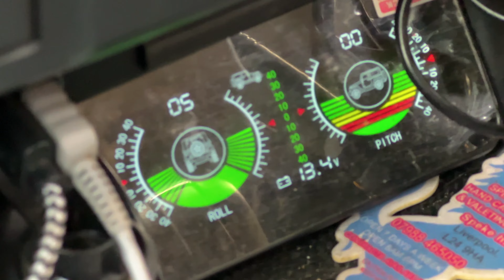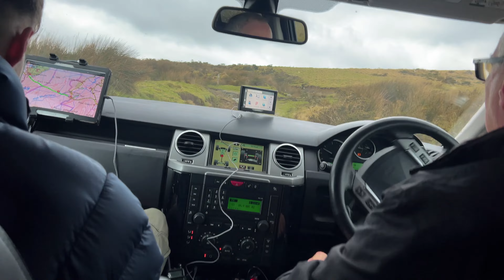90 Dirty Adventures 2024 Trailer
Land Rover Driving Experience.

For 2024 we have introduced a new vehicle to the fleet and here she is.
This is our Discovery 3 and here's a taste of what you can expect on your day out with 90 Dirty Adventures.

We like to plan everything around our guests to make your driving experience with us extra special. Our guests are important to grow this independent business so we like go the extra mile (Literally) to make sure that we exceed your expectations. - Read our 5* reviews on Trip Advisor and Google.
Try us, we can't wait to read your reviews too.

The clips in this video were recorded in North Wales during a filming day out with two FANTASTIC drone pilots, Alex and Rhys.
I would like to thank them both for making this happen despite trying to outrun a band of snow showers sweeping across Wales on the day of filming.